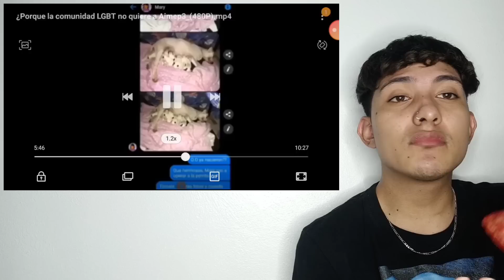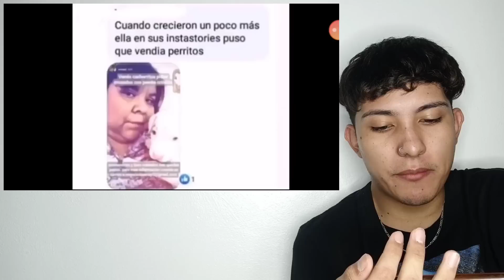PORQUÉ LA COMUNIDAD LGBTTIQ+ ODIA A AIMEP3 / REACCIÓN / - LL butera